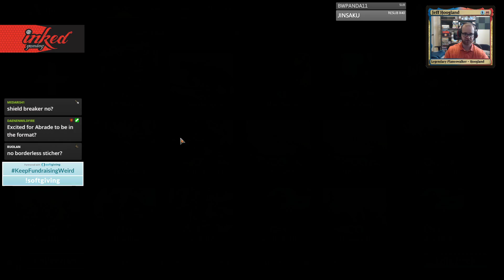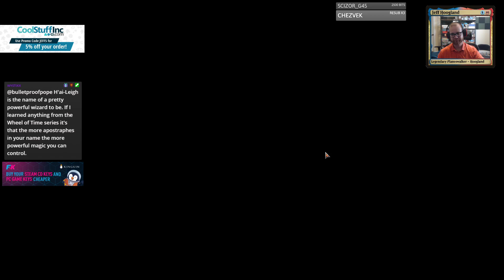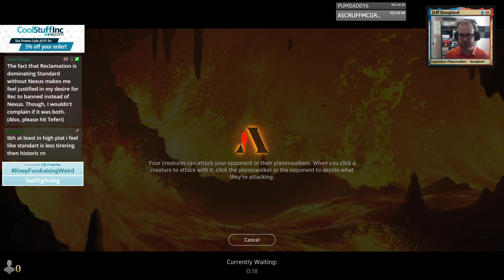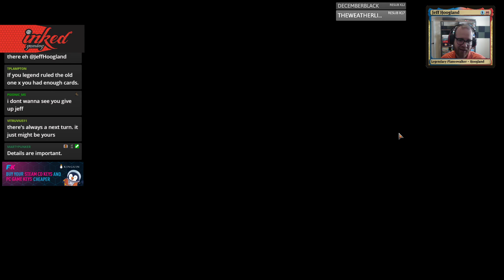Magic Arena - RB Midrange - Historic - June 27th, 2020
Deck
4 Agonizing Remorse
2 Ashiok, Dream Render
4 Blood Crypt
4 Bonecrusher Giant
1 Castle Locthwain
4 Dragonskull Summit
4 Fabled Passage
4 Knight of the Ebon Legion
4 Kroxa, Titan of Death's Hunger
3 Liliana, Waker of the Dead
4 Mire Triton
5 Mountain
2 Murderous Rider
4 Phoenix of Ash
4 Stitcher's Supplier
7 Swamp

Sideboard
3 Bedevil
2 Disfigure
2 Duress
4 Goblin Ruinblaster
2 Grasp of Darkness
2 Legion's End